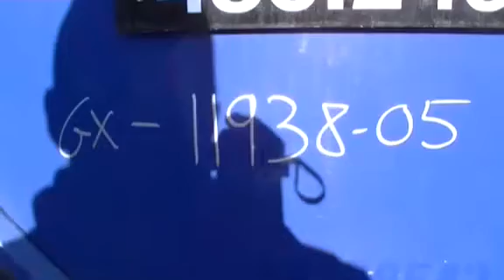2005 FREIGHTLINER CL12064ST-COLUMBIA 120 For Sale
Title: 2005 FREIGHTLINER CL12064ST-COLUMBIA 120 For Sale